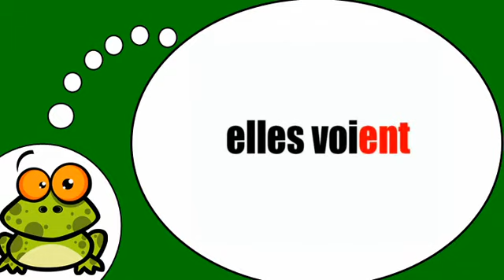belajar bahasa perancis # Voir = Présent